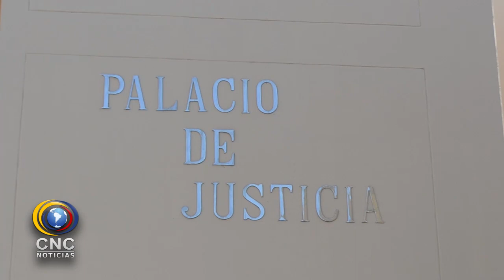LO CONDENARÁN POR VIOLAR A UNA NIÑA DE 10 AÑOS